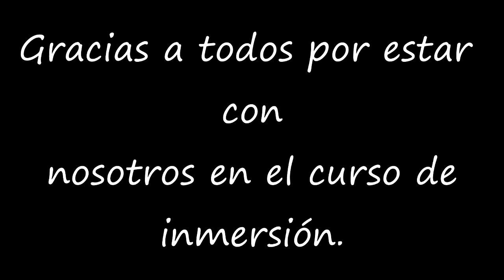Interesting Moments Immersion Courses LightSpeed Spanish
we are pleased to offer you a fun look at some of the things we got up to on our recent immersion courses.